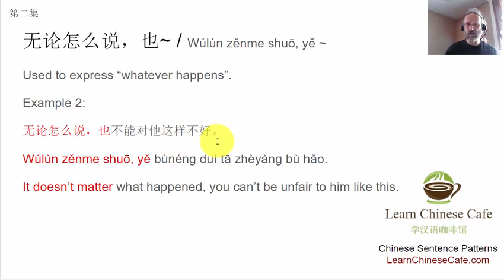Wu Lun Zenme Shuo, Ye - Chinese Sentence Patterns Episode 2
Learn how to use "Wúlùn zěnme shuō, yě..." "无论怎么说，也。。。"
Chinese Sentence patterns presented by LearnChineseCafe.com